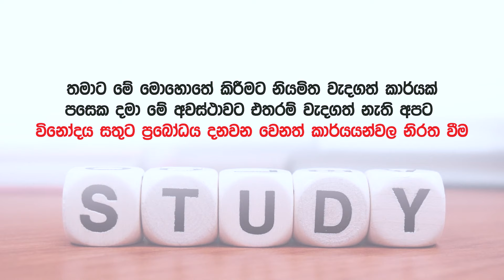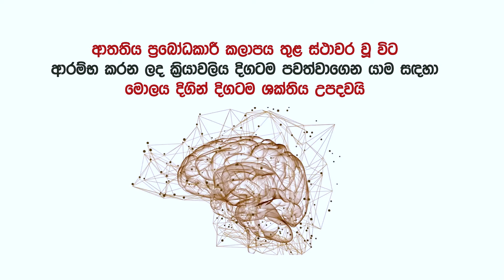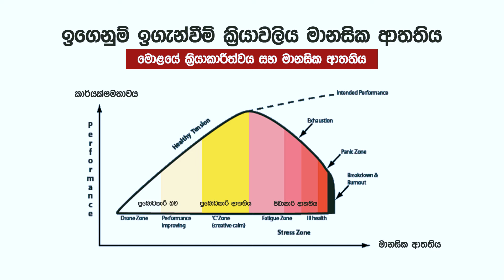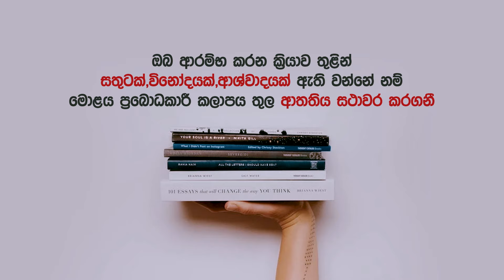ඔබේ දරුවත් මේ ලෙඩෙන් බේරගන්න | Episode 01 | Dr .Chaminda Weerasiriwardane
අද මේ Video එකෙන් කතා කරන්නෙ දරුවන්ට හැදෙන ලොකුම ලෙඩේ ගැනයි, ඔබේ දරුවත් මේ ලෙඩෙන් බේරගන්න ඔබත් අනිවාර්යයෙන්ම මේ Video එක බලන්න.
Production by - IdeaHell
වෛද්‍ය චමින්ද වීරසිරීවර්ධන
ජේෂ්ඨ මනෝ උපදේශක,මනෝ චිකිත්සක